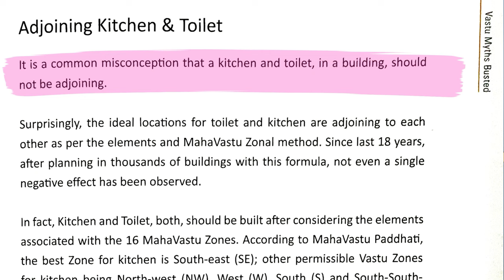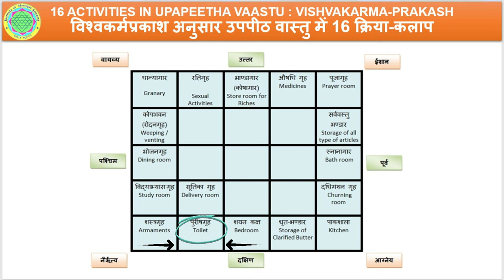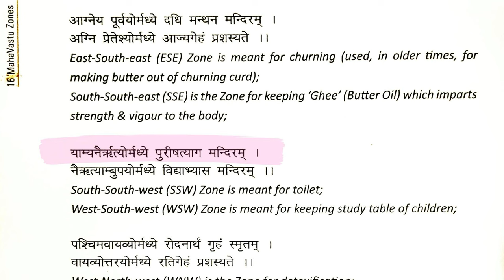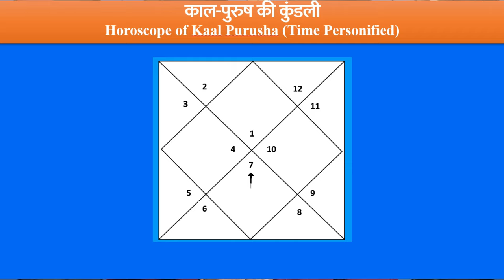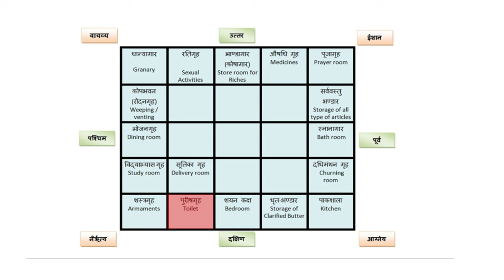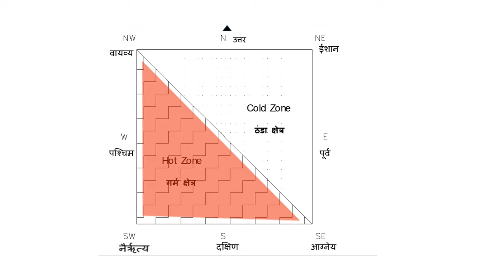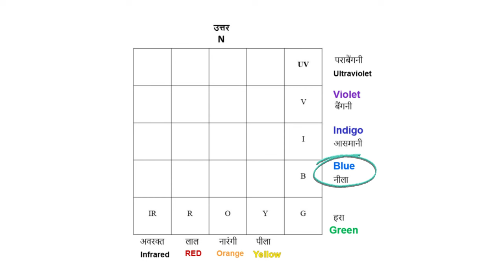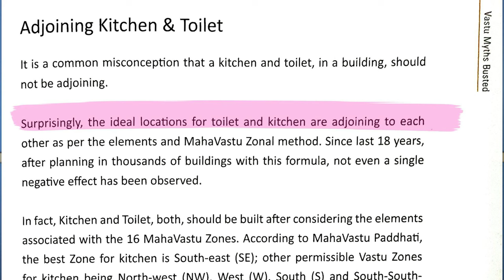महावास्तु की महा-बकवास वास्तु व्यवस्था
Online Course on ZOOM
"Remedies in Astro Vāstu Sciences”
"ज्योतिष और वास्तु आदि विद्याओं में उपाय”
मन्त्रशास्त्र, रत्नशास्त्र एवं रंग चिकित्सा आदि
Mantras, Gemology & Colour Therapy etc.
Duration: 10 weeks
Dates:  17th Sept to 26th Nov 2023 (Every Sunday)
Time: 5 to 7 PM
Venue: Online on ZOOM
Medium: Hindi & English (Both)
The Reality of MAHAVASTU
what is real vastu
what is maha vastu
is mahavastu relate with vedic vastu?
mahavastu not vedic vastu
chinese feng shui
mahavastu is more feng shui not vastu
chinese system in indian vastu
learn real vastu
real vastu is not maha vastu
maha vastu is just wrong system presented in india
vedic vastu
vedic astrology

1. Vãstu: The Art & Science of Living, Sterling Publishers (P) Ltd., New Delhi, 2003.

2.वास्तु जीने की कला और विज्ञान (हिन्दी), एल्फ़ा पब्लिकेशन दिल्ली, 2014.

3. Corporate Vãstu Applied Indian Architecture for Righteous Earning, Sterling Publishers (P) Ltd., New Delhi, 2018.

Professor : Vãstu Shãstra, Palmistry & Numerology,